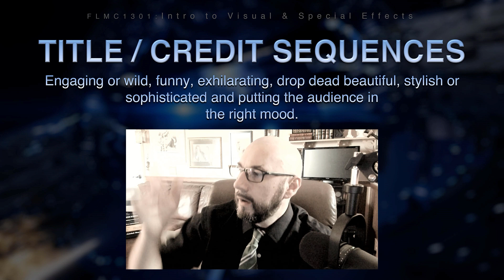Dante's VFX Class - Part 81: The Power of Title Sequences!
Dive into the world of Visual Effects (VFX) with our exclusive online lecture course - now FREE for all! 🌟 Explore the magic behind past and present blockbuster movies, uncovering the secrets of groundbreaking techniques and innovations in the VFX industry. From classic favorites to the latest marvels, join us as we delve deep into the art and science of visual storytelling. Don't miss out on this incredible opportunity to level up your VFX knowledge and skills - for FREE!

10-minute video chapters to be released every few days - Don't forget to subscribe to the Stage 03 VFX YoutTube channel now and embark on an unforgettable journey into the world of cinematic wonders.

Stage 03 VFX also offers a huge library of free and paid VFX tutorials in After Effects, Maya, Nuke, Python, Animation, Workflow, and much more!